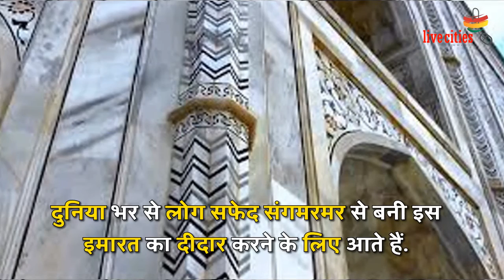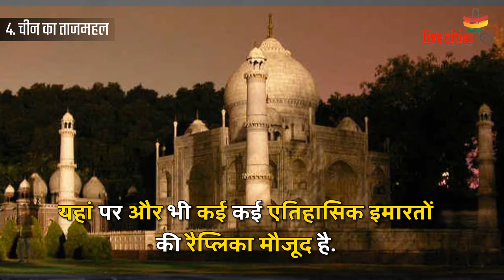दुनिया के इन देशों में भी बना है ताजमहल, देखेंगे तो हो जाएंगे हैरान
दुनिया भर में प्यार की मिसाल मानी जाने वाली इमारत यानि ताजमहल की खूबसूरती आज भी बरकरार है.  मुगल बादशाह शाहजहां ने अपनी पत्नी मुमताज की याद में यह महल का निर्माण करवाया था.  दुनिया भर से लोग सफेद संगमरमर से बनी इस इमारत का दीदार करने के लिए आते हैं.